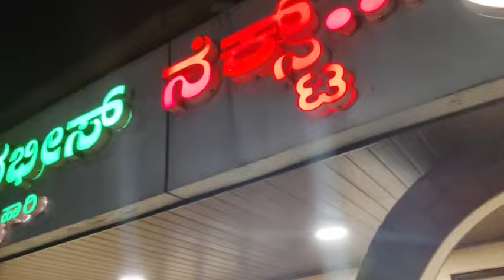Last day trip with family 🥰/ಮಳೆ ನೀರಿನಿಂದ ಕೆರೆಯಾಗಿದೆ🛕ದೇವಸ್ಥಾನ/ಎಲ್ಲಿ ನೋಡಿದರೂ💦 ನೀರು ತುಂಬಿ ಹರಿತಾ ಇದೆ 😥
Multigrain millets ragi Malt 500gm 300 rupees
Dry fruits millets milk malt 250gm 200rupees
Baby sari 250gm 165rupees
Sambar powder 200gm 180rupees
Masala sambar powder 200gm 164rupees
Mentha mudde hittu 500gm 175rupees
Ready mix chakkalli hittu 500gm 220rs / 1kg 430rs
Ready mix nippattu 500gm 220rs / 1kg 430rs
All over Karnataka courier charge 45 rupees

ಯಾರಿಗಾದರೂ ಮಲ್ಟ್ ಪೌಡರ್ ನ ತೊಗೊಳ್ಳುವ ಆಸೆ ಇದ್ದಲ್ಲಿ ಮಾತ್ರ ಈ ನಂಬರಿಗೆ ವಾಟ್ಸಾಪ್ ಮಾಡಿ booking timeings 9.30 am to 6.30pm  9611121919
500 ಗ್ರಾಂ ರಾಗಿ ಮಾಲ್ಟ್ ಪೌಡರ್ = 300 rupees
250 ಗ್ರಾಂ ಮಿಲ್ಕ್ ಮಾಲ್ಟ್ ಪೌಡರ್ = 200 rupees
250ಗ್ರಾಂ ಬೇಬಿ ಸರಿ = 164 rupees
200ಗ್ರಾಂ ಸಾಂಬಾರ್ ಪೌಡರ್ = 180 rupees
200ಗ್ರಾಂ ಮಸಾಲಾ ಸಾಂಬಾರ್ ಪೌಡರ್ = 164 rupees
500ಗ್ರಾಂ ಮೆಂತ್ಯ ಮುದ್ದೆ ಹಿಟ್ಟು = 175 rupees
500ಗ್ರಾಂ ರೆಡಿ ಮಿಕ್ಸ್ ಚಕ್ಕಲಿ ಹಿಟ್ಟು = 225rs / 1ಕೆಜಿ 430
500ಗ್ರಾಂ ರೆಡಿ ಮಿಕ್ಸ್ ನಿಪ್ಪಟ್ ಹಿಟ್ಟು = 225rs / 1ಕೆಜಿ 430
ಕೊರಿಯರ್ ಚಾರ್ಜ್ 45 rupees..